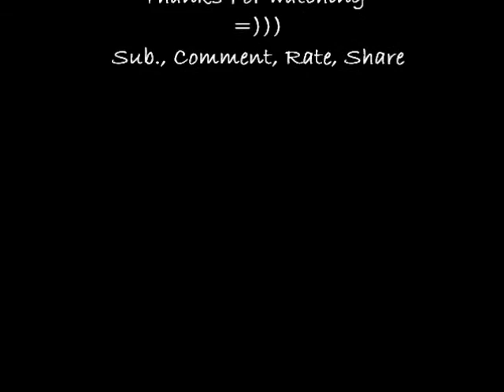Miley Cyrus - "When I Look At You" (Cover)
karaoke cover